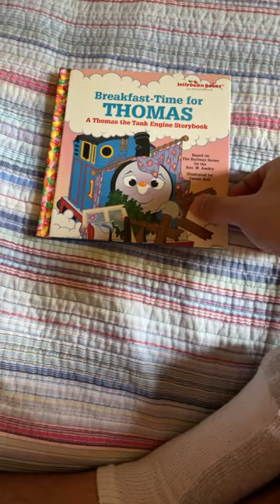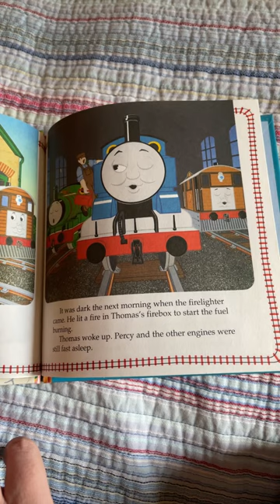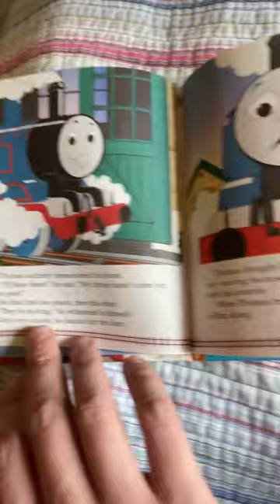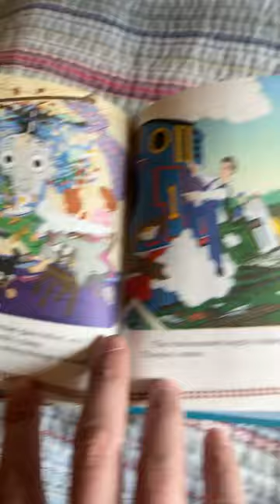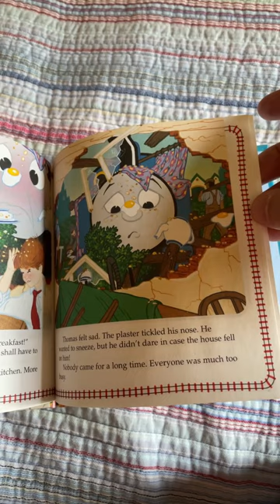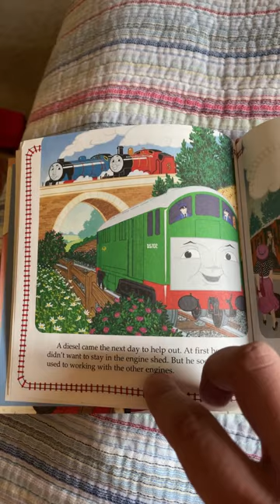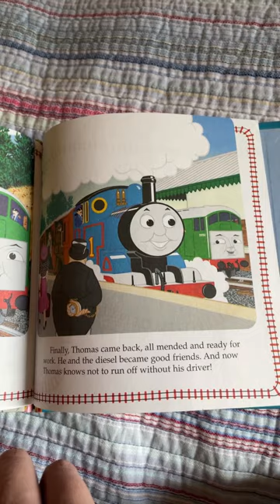Breakfast Time for Thomas (Mark Moraghan Narration)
When I was younger I got Breakfast Time for Thomas Book! I like doing Narrations sometimes too!